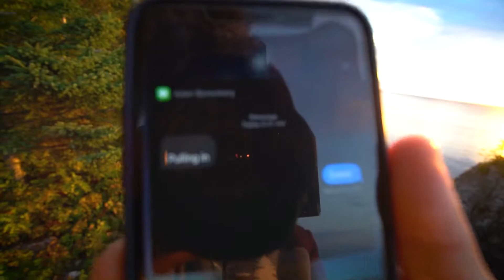Fall 2021 things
Just a short video and me a few buddies horsing around northern Minnesota.